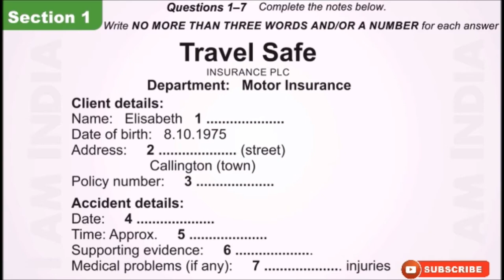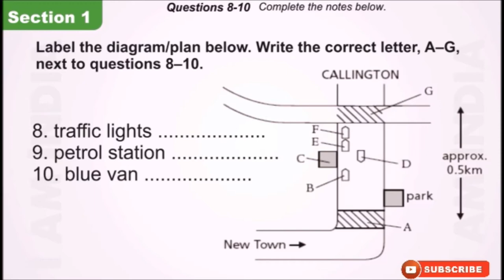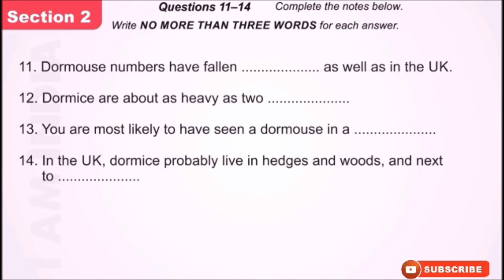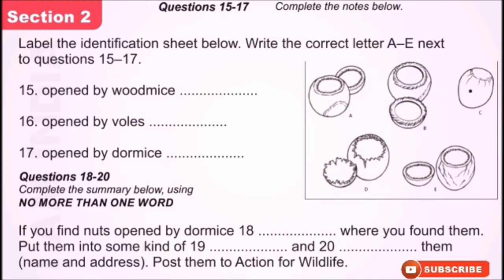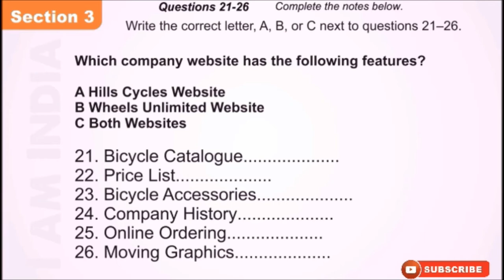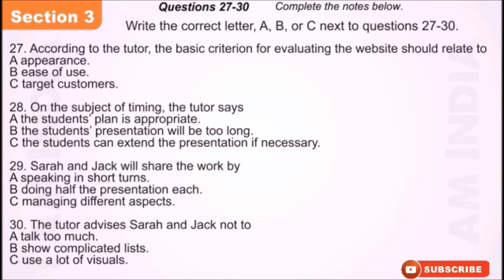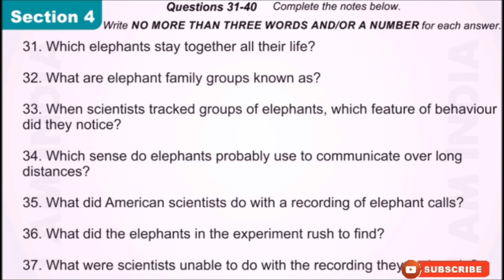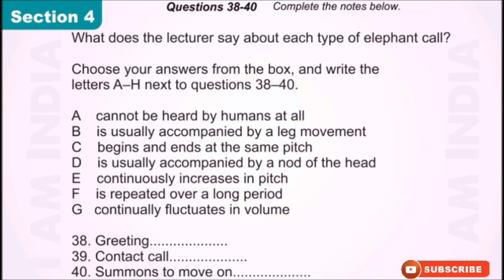IELTS Listening Practice Test with answers - 2nd June 2018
The IELTS Listening Test.  Give atleast 100 practice test before appearing for an IELTS Exam because i helps you in improving your listening skill and overall band.

In the actual test you will be given the following instructions:

write your name and candidate number in the spaces at the top of this page listen to the instructions for each part of the paper carefully answer all the questions while you are listening, write your answers on the question paper you will have 10 minutes at the end of the test to copy your answers onto the separate answer sheet; use a pencil.

IELTS Listening Test March 2018, April 2018 and May 2018

To know more:
'IELTS has four parts – Listening (30 minutes), Reading (60 minutes), Writing (60 minutes) and Speaking (11–14 minutes). The total test time is 2 hours and 45 minutes. The Listening, Reading and Writing tests are done in one sitting. The Speaking test may be on the same day or up to seven days before or after the other tests.

The Official Cambridge Guide To Ielts

Cambridge English: IELTS 11 General Training with Answers (With Audio CD)

Cambridge Vocabulary for Ielts with Answers and Audio CD (South Asian Edition)

Barron`s IELTS (2 CD Free)

Cambridge Grammar for Ielts with Answers and Audio CD

Amazon Kindle

The International English Language Testing System, or IELTS, is an international standardized test of English language proficiency for non-native English language speakers. Wikipedia
Countries / regions: More than 1,200 test centres in over 140 countries.
Score / grade validity: 2 years
Score / grade range: 0 to 9, in 0.5 band increments
Annual number of test takers: Over 3 million in 2017.
Scores / grades used by: More than 10,000 colleges, agencies and other institutions in over 140 countries.
Knowledge / skills tested: Listening, reading, writing and speaking of the English language
Purpose: To assess the English language proficiency of non-native English speakers